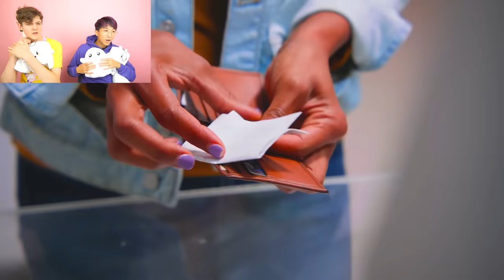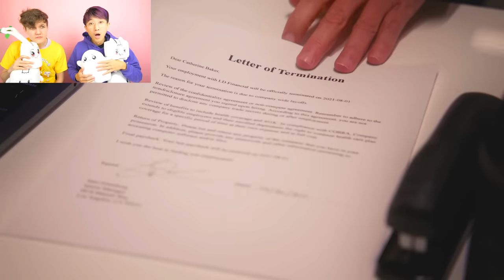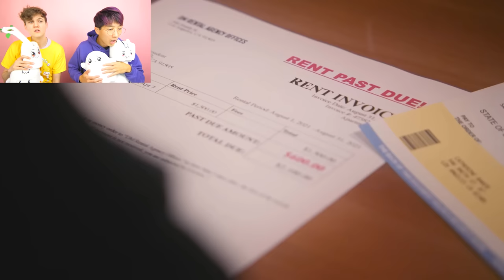Kids LAUGH AT POOR BOY'S Backpack, They Live To Regret It! (LANKYBOX REACTS TO DHAR MANN!)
LankyBox World!